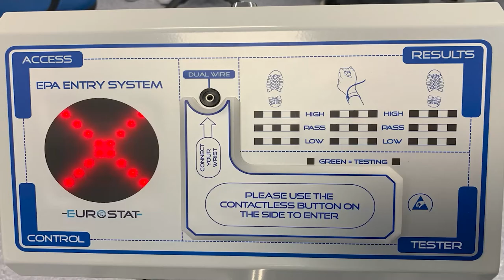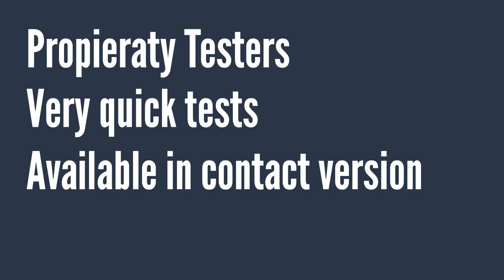Stat-Gate, EPA Control® by Eurostat - Turnstile contactless version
Discover our contactless ESD turnstile, EPA access control system

Copyright SJM Eurostat